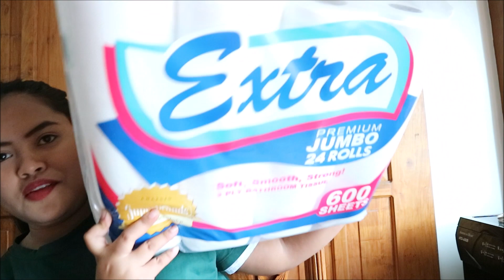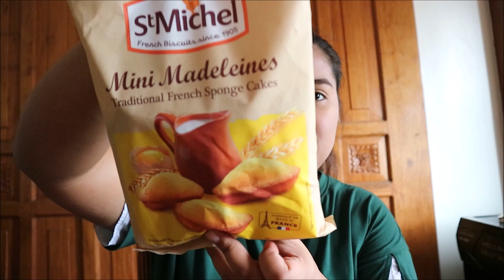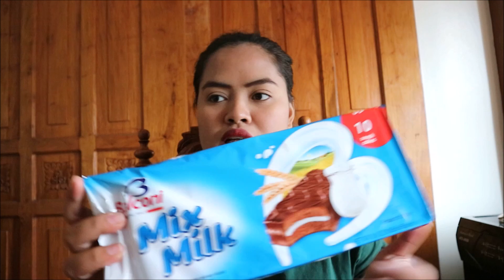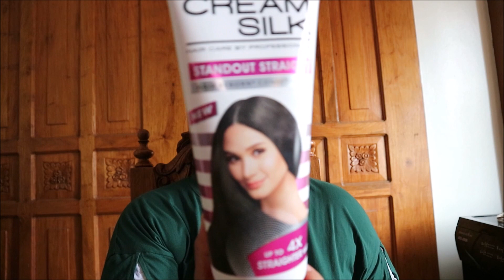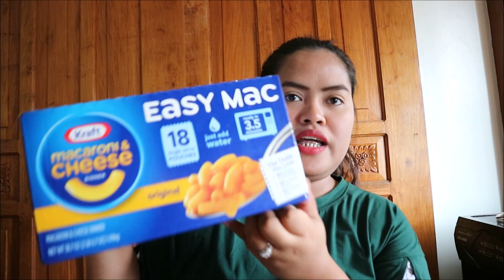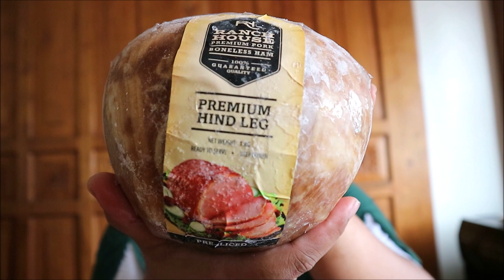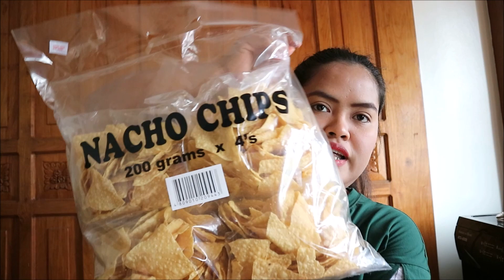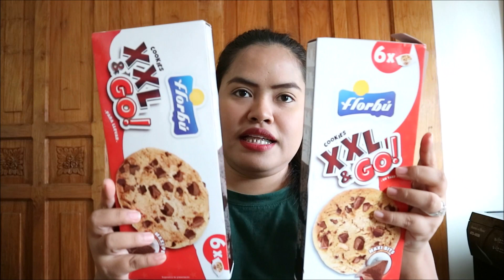S&R haul + Giveaway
Hello Guy's 😊😊😊
For Today's Video i do S&R haul at dahil 1k na tyo isa itong pasasalamat sa inyong suporta ❤️❤️❤️

Ps: sorry kc ung resibo hnd ko mahanap kaya wala tyong price sorry po !

MECHANICS: please fallow everything,,
1.Like this video
3.Comment and dont forget

winner will be announced on Dec 1 2018 goodluck guys ❤️❤️❤️

💖💖Maria017 Vlogs💖💖

📱Camera Using:
Canon M10

🎞Editor:
Photogrip
Phonto
Inshot
Filmorago

💖💖Maria017 Vlogs💖💖